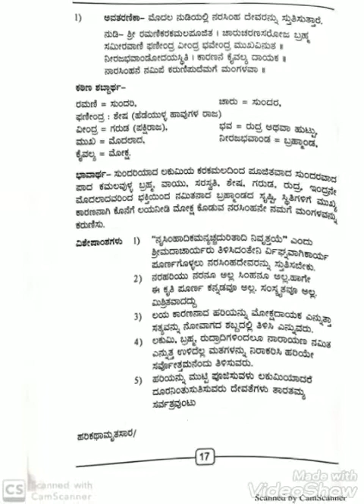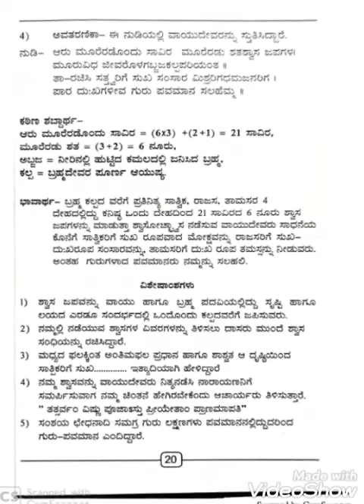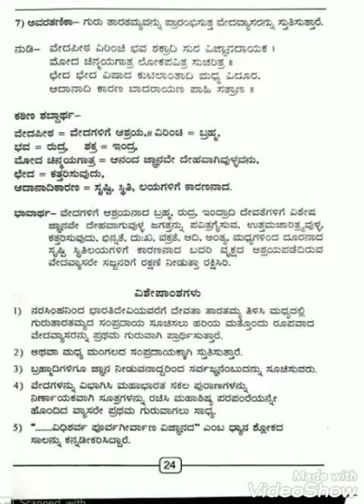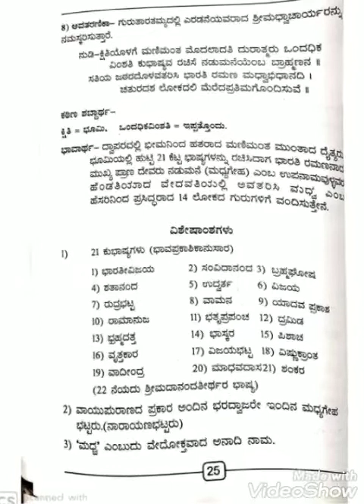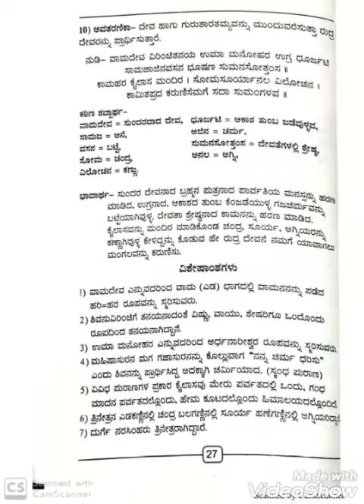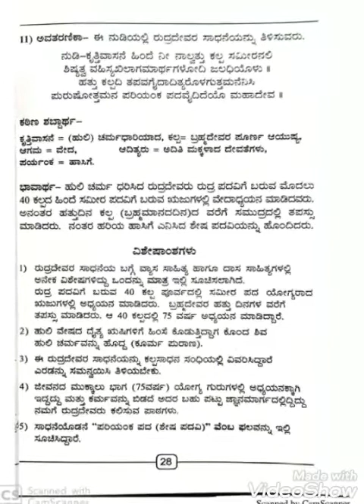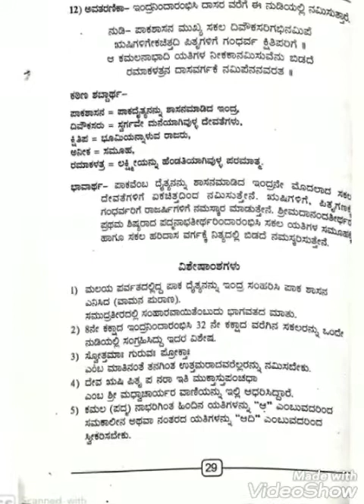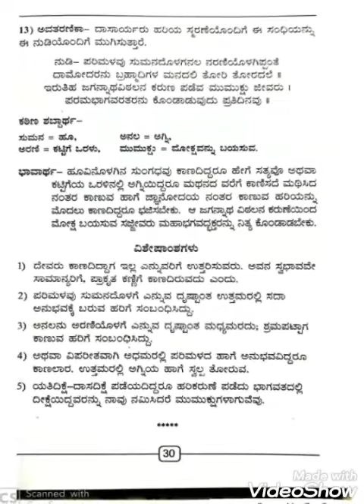HKS=Mangalacharana sandi (pirana)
HKS=Mangalacharana sandi